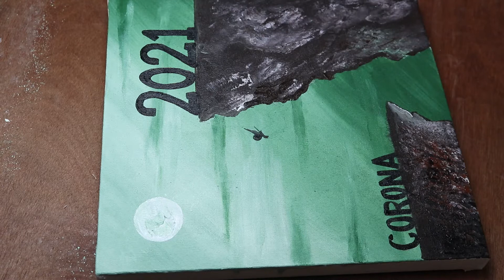New Year's Resolution Acrylic Painting / Happy New year 2021 Painting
Happy new year 2021. Zil Acrylic Painting is a spot of showing techniques of making Acrylic paintings. In this video we will show you How to Paint Creative new year celibration artwork in current situation. Hope you will enjoy.

Artist: Patrick Patrikios.